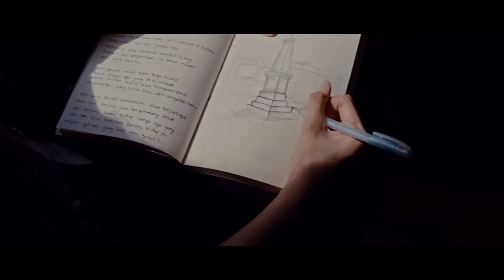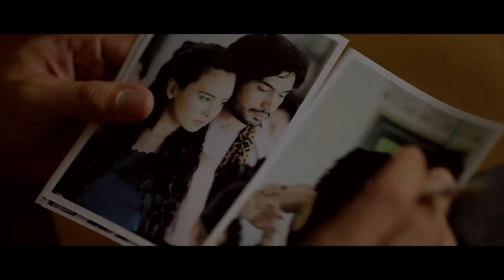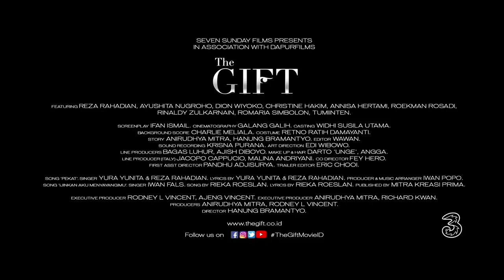OFFICIAL TRAILER - THE GIFT 2018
The Gift,  persembahan sepenuh hati dari Hanung Bramantyo. Menampilkan Reza Rahadian, Ayushita dan Dion Wiyoko.

Tayang di bioskop kesayangan Anda mulai 24 Mei 2018.

Follow The Gift Movie di Instagram, Facebook, Twitter, dan Youtube @thegiftmovieid